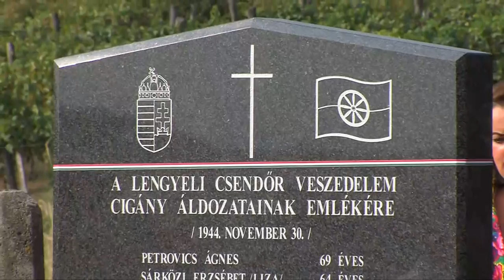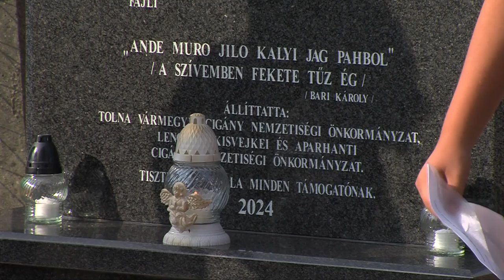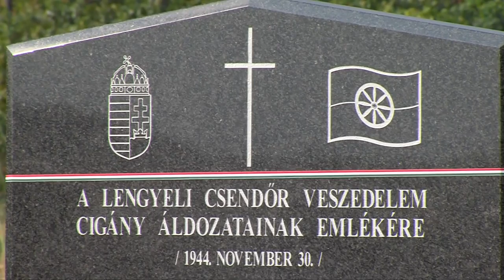Csendőri veszedelem - a lengyeli cigány áldozatokra emlékeztek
Az 1944 november 30.-án történt lengyeli csendőr veszedelem során 14-en estek áldozatul a cigánytelepen. Az ő emlékükre állítottak márványtáblát, a Tolna Vármegyei Cigány Nemzetiségi Önkormányzat kezdeményezésére, a helyi temetőben.